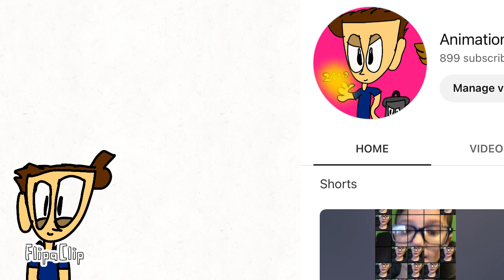Thank you for 899 subcribers